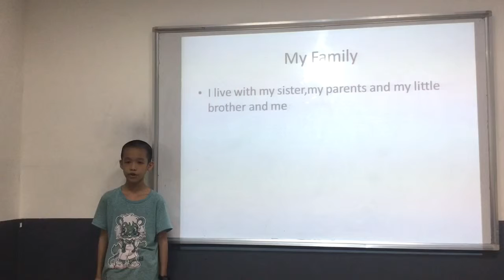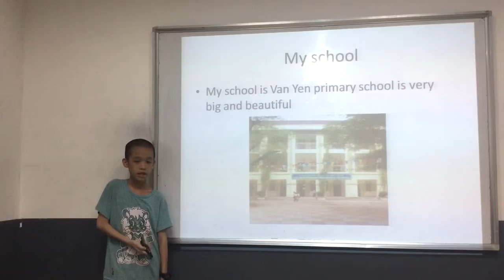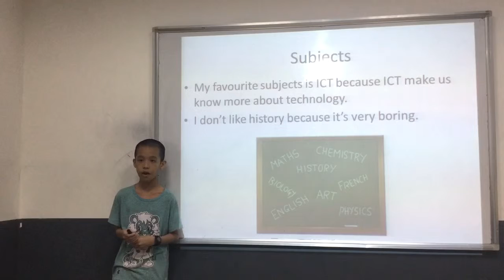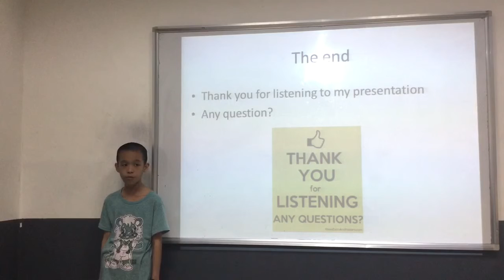CEC | Test in April 2019 | ES5A | Hữu Duy